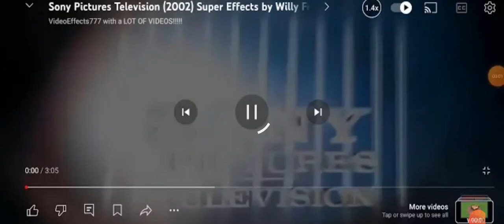26 June 2024